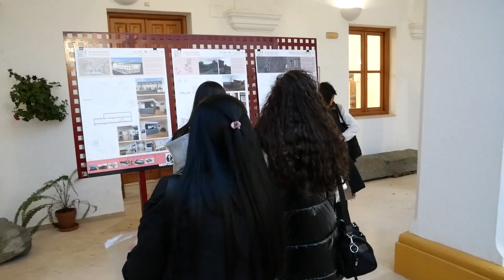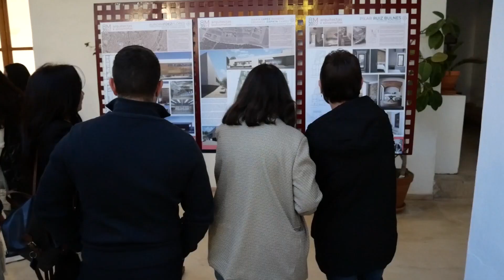Jerez de los Caballeros acogió ayer la IV edición de 'Arquitectas y Extremeñas'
Jerez de los Caballeros ha acogido este jueves, 16 de marzo, la cuarta edición de 'Arquitectas y Extremeñas', en formato de networking junto a la inauguración de la muestra de proyectos de  mujeres profesionales de la arquitectura en la región, organizada por el Colegio Oficial de Arquitectos de Extremadura, COADE, junto a la Consejería de Movilidad, Transporte y Vivienda de la Junta de Extremadura, en colaboración con la la Fundación Ricardo Leal y el Ayuntamiento de Jerez de esta ciudad, además del apoyo del Instituto de la Mujer  de Extremadura, en el marco de la conmemoración del Día Internacional de la Mujer.